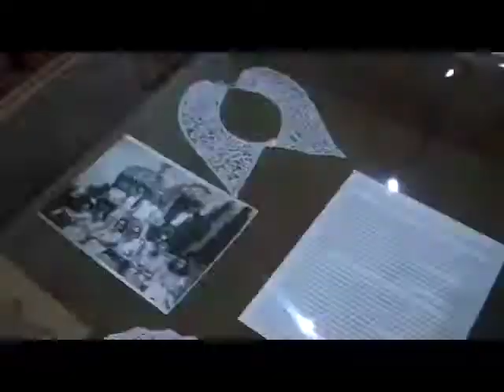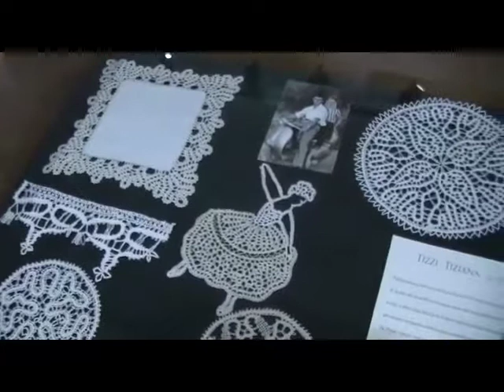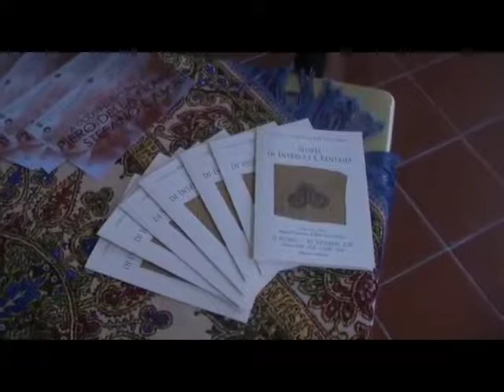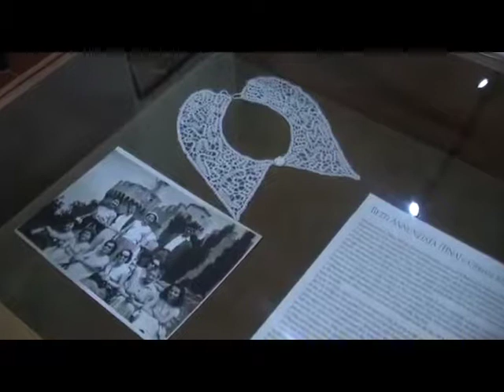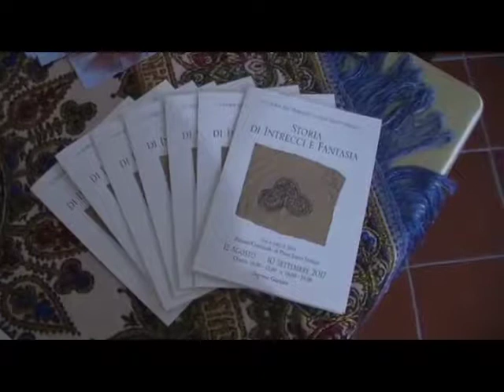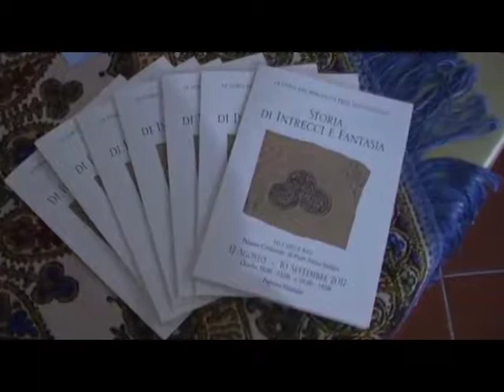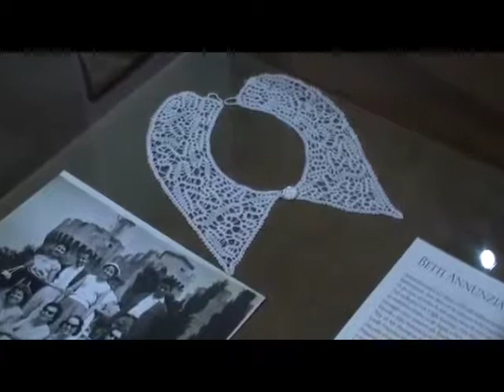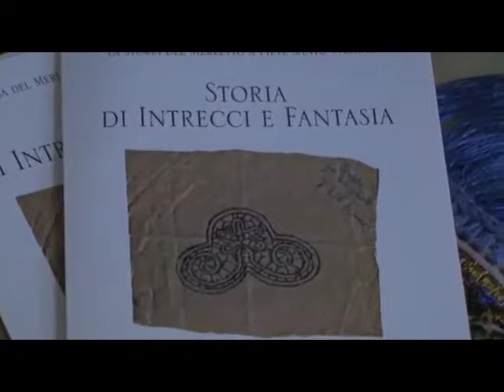IL MERLETTO A PIEVE SANTO STEFANO ok